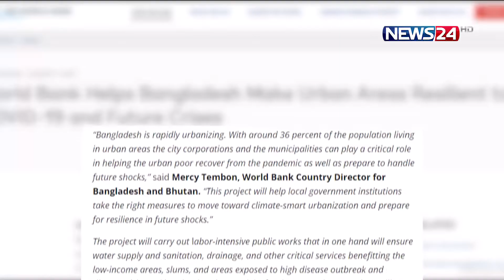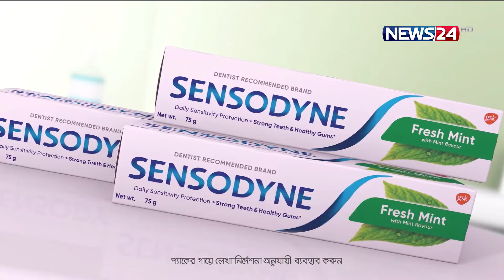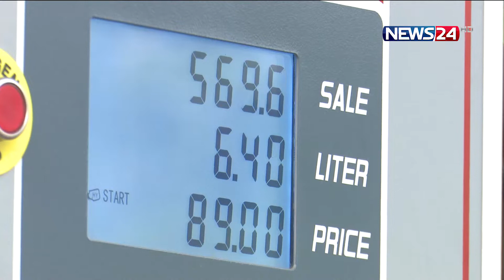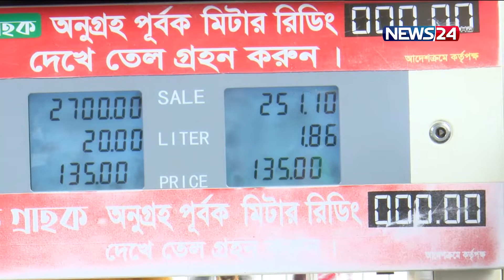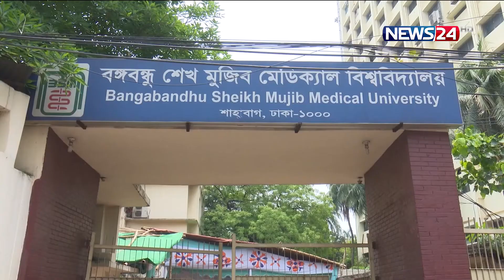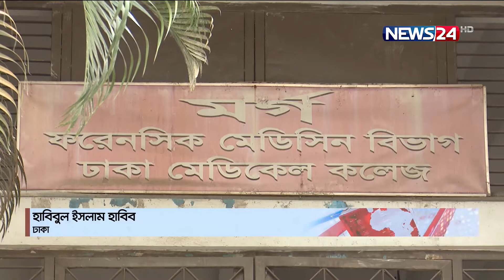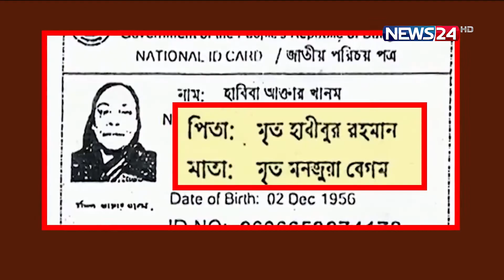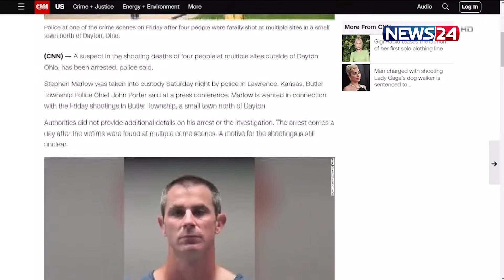NEWS24 রাতের সংবাদ at 10pm News on 7th August, 2022 on News24